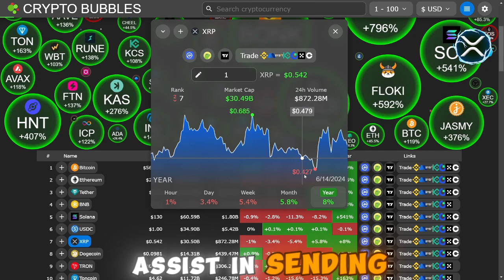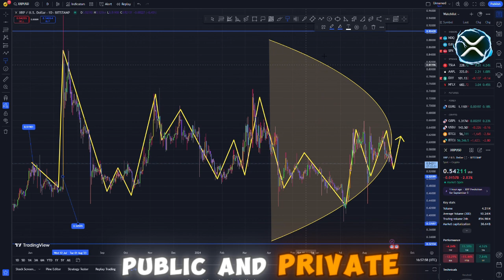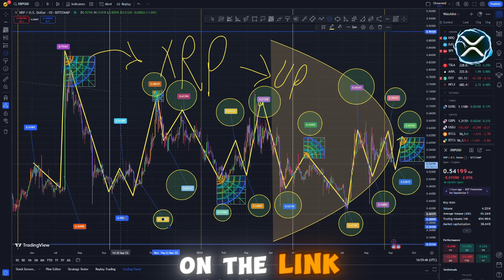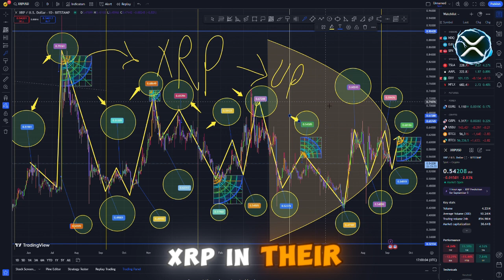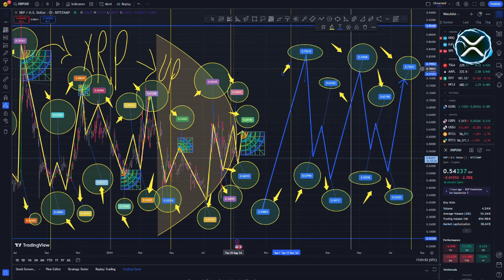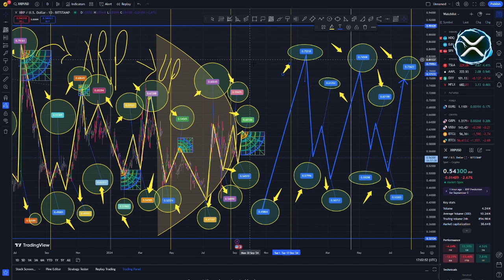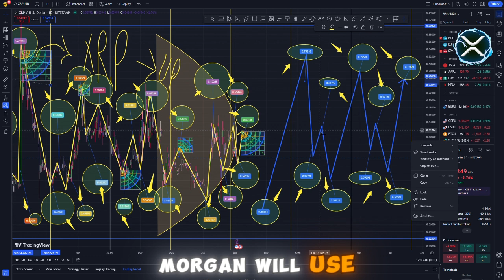XRP RIPPLE JP MORGAN GREENLIGHT THAT THEY ARE ALL IN ON XRP!